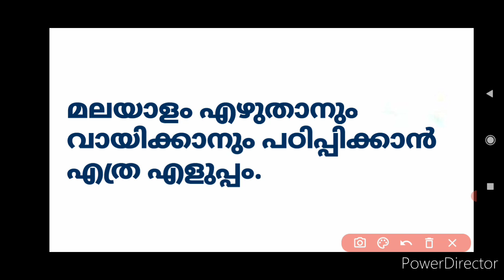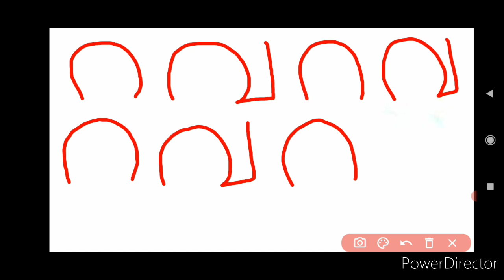Malayalam Learning for kids with alphabet and words. Part 1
എളുപ്പത്തിൽ മലയാളം പഠിപ്പിക്കാം
changayi Vlog